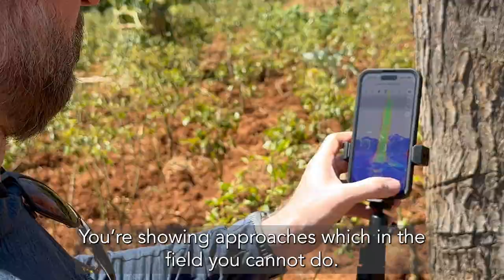‘Who Wants to Measure a Tree with a Phone?’ Rabobank Acorn's Head of Remote Sensing.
Why one skeptical remark got Acorn Rabobank’s Head of Remote Sensing Mila Luleva so excited about Agerpoint.

The Point Cloud is Agerpoint’s interview series featuring leaders at the intersection of climate, agriculture, nature, and technology.